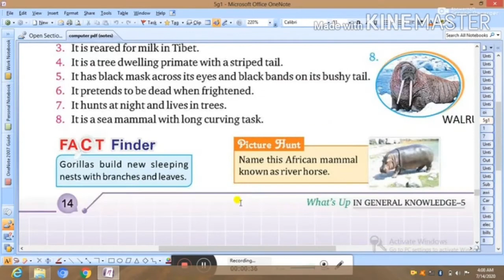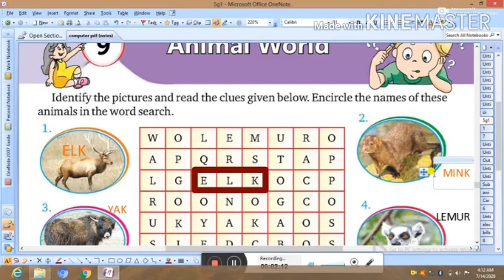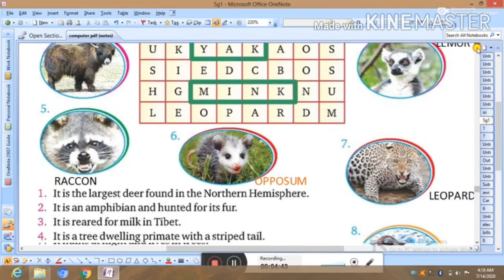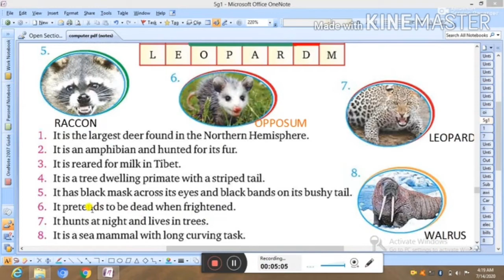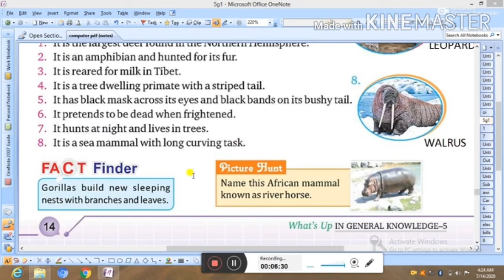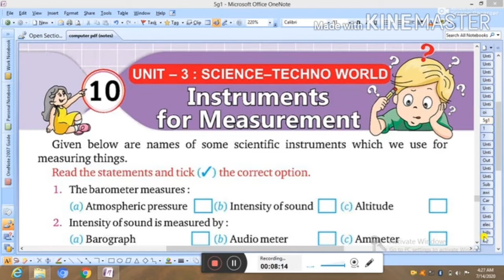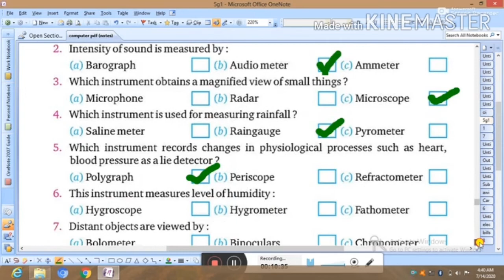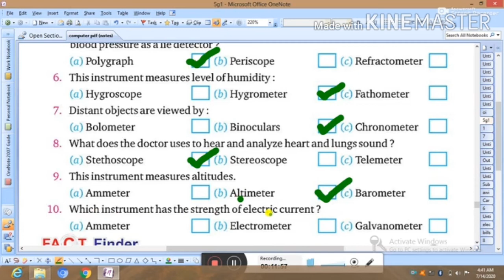GK. ll. Class. 5. ll. Lesson 9 and 10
Leopard - Lives in forest